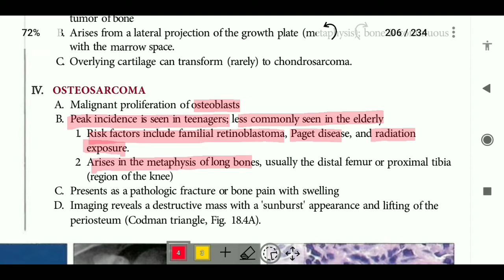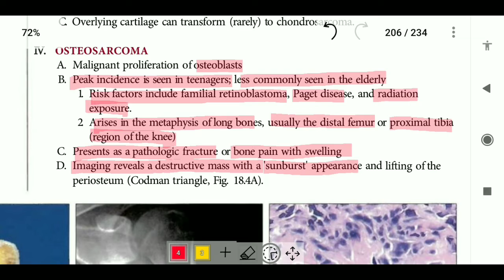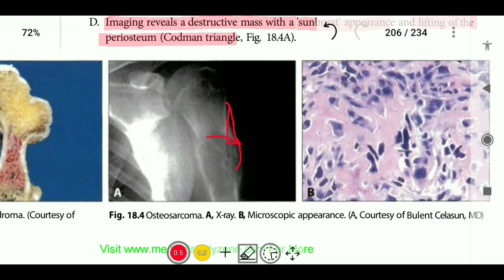Osteosarcoma - Pathology || MBBS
osteosarcoma pathology
osteosarcoma mbbs
osteosarcoma lecture
osteosarcoma orthopedics
osteogenic sarcoma
neetpg
nextpg
mbbs